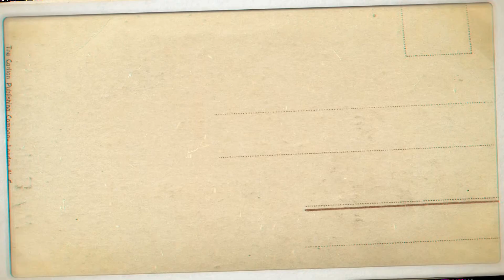Pati Poblete Shares her thoughts on Inspiring Adventures Word of the Week: Smile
Last Night's Show and Inspiring Adventures are shows written, produced, and hosted by Melissa Reyes and originally streamed live on Facebook. and check out the blog for show notes

Melissa Reyes, Delivering Inspiration
A Year of Action

Melissa Reyes, Host, Coach, Writer, Producer
Cindy Harrison, Co-Host, Art Teacher, Producer
Lito Reyes, Music, Aerial Images, Host, Technical Writer, Producer
Michael C. Voice, Announcer
Anna Rounseville, Associate Producer

Paint with Heart and Cre8this! With Cindy Harrison

If you want a MyIntent bracelet, let me know. I love mine!